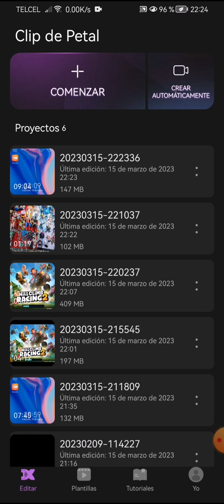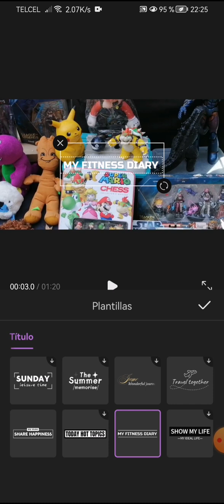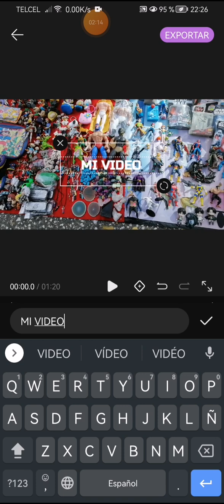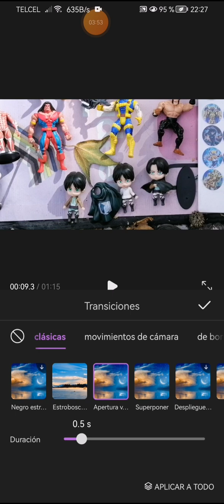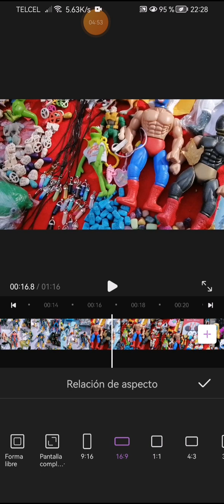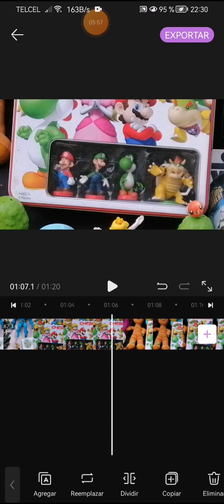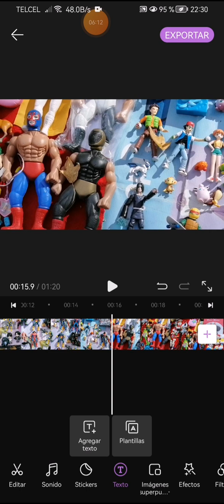Editar videos en teléfonos Huawei usando Clip de Petal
Clip de Petal es un gran editor de Video para teléfonos Huawei, para este video usé un Huawei Y9 Prime (2019) que me costó 1500 pesos. Este editor pueden descargarlo desde su tienda de Apps de Huawei.